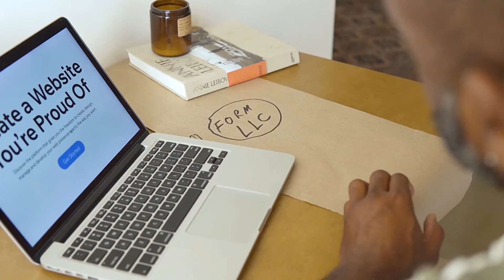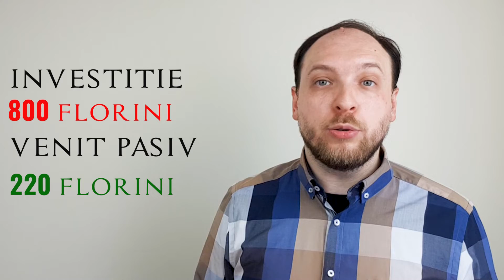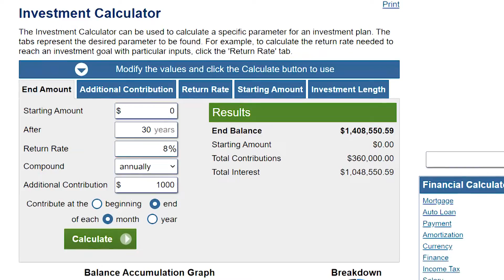Lecții despre BANI, INVESTIȚII și VENIT PASIV din Assassin's Creed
Ce am învățat despre bani, investiții și venit pasiv din seria originală de jocuri Assassin's Creed 📝 Pune-ți ordine în bani cu ajutorul unui Plan Financiar personalizat 👔 Programează o ședință de coaching 👨‍🏫 Înscrie-te la „Provocarea 7 Pași până la Prima Ta Investiție într-un ETF, pentru Oameni Ocupați”

🤝PARTENERI:

📈 XTB - Investește în în companii și ETF-uri din întreaga lume FĂRĂ COMISION

📈 Interactive Brokers - Investește în companii și ETF-uri listate pe 135 BURSE

📈 Global Trader - Deschide-ți un Cont Demo GRATUIT și investește în instrumente listate la peste 90 de Burse din SUA, Europa și Asia

📈 Trading 212 - Folosește codul promoțional OVIDIU când îți deschizi un cont și vei primi o ACȚIUNE GRATUITĂ ce poate valora PÂNĂ LA 100 EUR*

💱 Revolut - Deschide-ți un cont gratuit și schimbă bani la cursul valutar real

🏠 Creditul Tău - Vrei un credit ipotecar? Contactează-l pe Răzvan

🏢 InRento - Folosește acest link ca să obții un BONUS în valoarea de 20 EUR**

** Bonusul va fi plătit la două luni după deschiderea contului.

⌚ Konvi - Folosește codul promoțional OVIDIU ca să primești un DISCOUNT de 10 EUR pentru prima investiție

Eu personal am jucat jocurile Assassin’s Creed de mai multe ori. În principal pentru poveste care mi se pare genială.

Lecția 1: Ca să poți genera venit pasiv, mai întâi ai nevoie de un venit activ.

Așa cum în Assassin’s Creed trebuie mai întâi să termini misiuni ca să obții banii necesari renovării clădirilor, așa și în lumea reală ai nevoie de un loc de muncă sau de o afacere care-ți produce bani pe care-i poți folosi ca să investești.

Lecția 2: Nu toate investițiile aduc aceleași randamente.

Când ești în faza de acumulare a averii și ai un orizont de timp mai lung, trebuie să cauți randamente ceva mai mari. De exemplu, ținta ta ar trebui să fie un randament mediu anual între 8% și 12%.

Lecția 3: Trebuie să ai răbdare cu investițiile pe care le faci.

La începutul jocului, venitul pasiv obținut de pe urma clădirilor renovate este foarte mic.

La început investițiile pe care le faci nu generează un randament semnificativ. Atunci când investești 1.000 RON la Bursă și obții un randament de 10%/an nu ești foarte impresionat. Însă, dacă investești câte 1.000 RON în fiecare lună, și lași banii să lucreze pentru tine timp de 20 - 30 de ani o să poți trăi bine din venitul pasiv anual generat de investițiile făcute.

⏲️ TIMESTAMPS ⏲️
00:00 - Intro
01:45 - Cum funcționează economia în AC 2 și AC: Brotherhood
03:50 - Investițiile în AC 2 și AC: Brotherhood
06:44 - Lecții despre bani, investiții și venit pasiv învățate din Assassin’s Creed
10:24 - Cuvinte de încheiere

Orice investiție prezintă un anumit grad de risc. Nu există nici o garanție că vei câștiga bani atunci când investești. Există riscul chiar să pierzi bani. Instrumentele financiare de tip CFD, sunt foarte riscante. De aceea trebuie să te educi și să te informezi cât poți de bine înainte de a investi bani. Doar așa vei putea lua cele mai potrivite decizii pentru TINE.